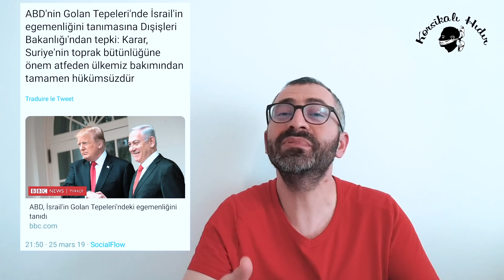Hülya Koçyiğit hakaretleri haketmek için var gücüyle çalışıyor [Sesli Gazete 28 Mart 2019]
28 Mart 2019
1.Zeybekci: 21. yüzyılın Türkiyesi'nde içkili mekanları tartışmak gericilik ve yobazlıktır

2.ABD'nin Golan Tepeleri'nde İsrail'in egemenliğini tanımasına Dışişleri Bakanlığı'ndan tepki: Karar, Suriye'nin toprak bütünlüğüne önem atfeden ülkemiz bakımından tamamen hükümsüzdür

3.Erdoğan'dan Sakık'a: Muş'tan sen niye aday oldun ya?

4.Hülya Koçyiğit: Menajerim Sana bu kadar hakaret ediyorlar, bari değsin, yapalım” dedi; ben de TRT'nin teklifini kabul ettim

5.Erdoğan: Ülkemizi yasaklardan, baskılardan, zulümlerden kurtardık. Kendi dillerinde propagandalarını yapıyorlar mı? Cezaevlerinde gidip anneleri evlatlarıyla kendi dilleriyle konuşuyor mu, konuşuyor

FLAŞ | Soylu: PKK ile irtibatı bulunan belediye meclis üyesi adayları seçilmeleri halinde açığa alınacak

Kahramanmaraş'ta bir grup AKP'linin direklerde asılı olan Türk bayrağını söküp yerine AKP afişi astığı anlaşılalı birkaç saat oldu

Haber Global'de sarhoş spiker skandalı! Ünlü spiker Erhan Ertürk milyonların önünde rezil oldu...

9. Erdoğan: Temenni ederim ki barış bölgeye hakim olur. Bu olmazsa güneydoğuya yatırım beklemeyin. Ama halledersek yatırımcılar oraya yatırım yapmayı bekliyor, bunu da başaracağız diye bekliyorum

Erdoğan: Ben de bir ekonomistim. Keynes ve Smith’in iki ayrı yaklaşımı var. Biri enflasyon faiz doğru orantılıdır, diğerinde ters orantılıdır der...

Erdoğan: Siz faizi azaltırsanız enflasyon artar, artırırsanız azalır. Diğerinde de faizi azaltırsanız azalır. Benim iddiam budur

Erdoğan: Batı medyası Atatürk'e de diktatör dedi, bana da diyor

Erdoğan'dan "yoğun tempoya nasıl dayanıyorsunuz?" sorusuna yanıt: Gayrimeşru bir durum söz konusu değil